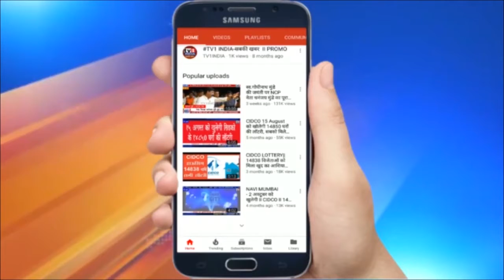वाशी हाइवे पर गड्ढे में गिरा रिक्शा | चालक की मौत | कॉन्ट्रैक्टर पर दर्ज हुई एफआईआऱ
वाशी हाइवे पर गड्ढे में गिरा रिक्शा |  चालक की मौत |   कॉन्ट्रैक्टर पर दर्ज हुई एफआईआऱ | वाशी के पामबीच रोड पर एक दर्दनाक हादसा हुआ है जहां सड़क पर बने एक गड्ढे में गिरने से रिक्शा चालक की मौत हो गई है । बताया जा रहा है कि सड़क के निर्माण में धांधली हुई है इसीलिए थोड़ी सी बारिश में ही सड़क पर इतना बड़ा गड्ढा बन गया जिसने एक व्यक्ति की जान ले ली है ।